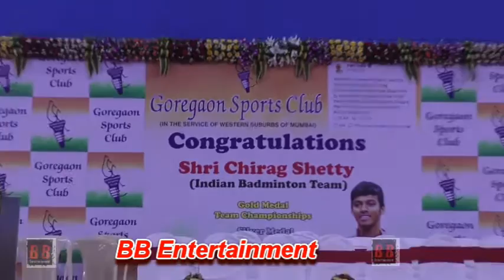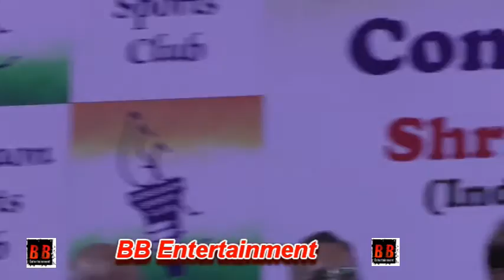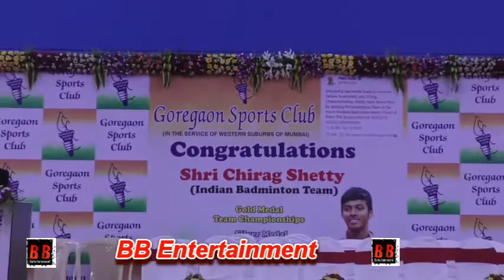''Chirag Shetty'' Winner Of Gold & Silver Medal at "Commonwealth Games" In Badminton 2018